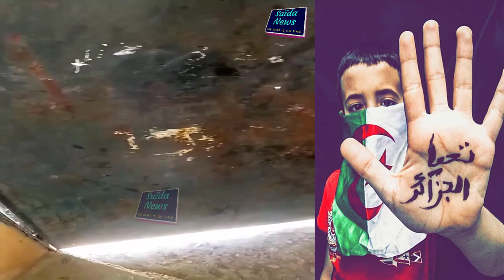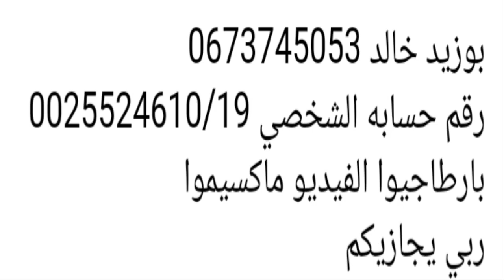ولاية سعيدة Saïda 👈 فيديو مؤثر جدا و يجب على الجميع مشاهدته 😥😣 (شاهد) 👇👇👇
* مرحبا بكم في قناتنا (Saïda News - سعيدة نيوز) قناتنا جزائرية 💯/💯 تنقل لكم جميع أخبار الجزائر والبلدان العالمية في وقتها و فور حدوثها على مدار الساعة (24H) و يوميا فما عليكم سوى الإشتراك في القناة ✔ و الإعجاب بالفيديو 👍 ثم الضغط على الجرس 🔔 لتتوصلوا بكل ما هو جديد 🆕